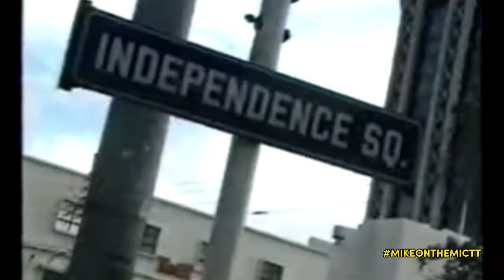Discovering the Soulful Sounds of Stanley Roach's Violin! 🎻✨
🎶 Immerse yourself in the enchanting melodies of Stanley Roach's violin as we take you on a captivating journey through downtown Trinidad and Tobago! Join us on this musical adventure as we uncover the timeless magic of classical music with a street musician like no other.

With a smile as bright as his passion for music, Stanley Roach shares the captivating story of his over 70-year love affair with the violin. From the bustling streets to the soulful tunes, Stanley's music transcends time and space, leaving a lasting impression on all who listen.

Click now to experience the soul-stirring sounds of Stanley's violin and be transported to a world of musical inspiration! 🎶😊

Shot on the Samsung A72, witness the magic of Stanley's music captured with stunning clarity and precision. Don't miss out on this unforgettable musical experience! 📱✨